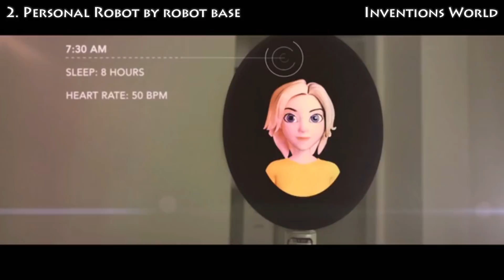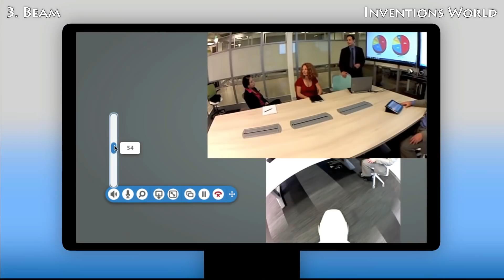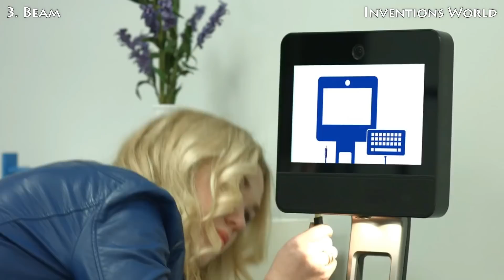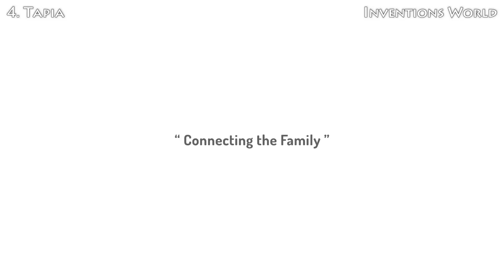Best 5 Personal Robots You'll Intend To Buy Soon - These Home Robots Will Be Your Best Companions.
These all Personal Home robot are Best Humanoid robots and will be the best home assistant to help you all the time.

5. Lynx - Alexa Enabled Smart Home Robot with Facial Recognition

4. DMM Tapia AI Protecting Life Support Humanoid Pet Robot

3. Beam System for Remote Communications Plus Dock

2. Personal Robot by robot base

SHE'S THE WHOLE PACKAGE: a personal assistant, photographer, storyteller, telepresence device & the smartest home automation system.

1. temi - The Personal Robot
LIFE WITH TEMI. YOUR PERSONAL ASSISTANT, YOUR PERSONAL MEDIA HUB, YOUR PERSONAL DJ, YOUR PERSONAL ROBOT.